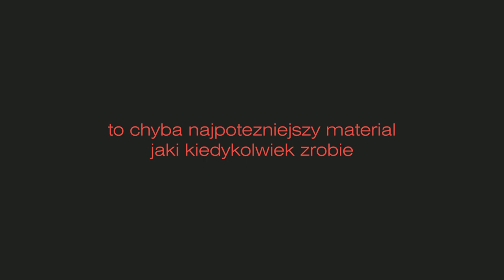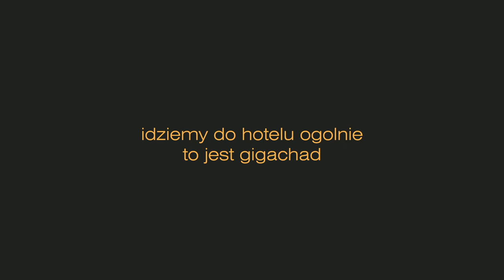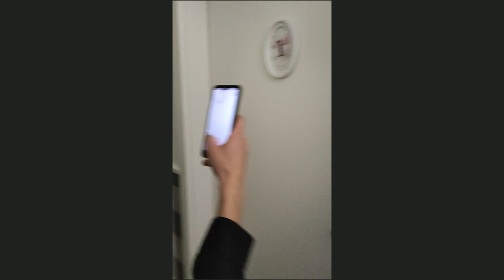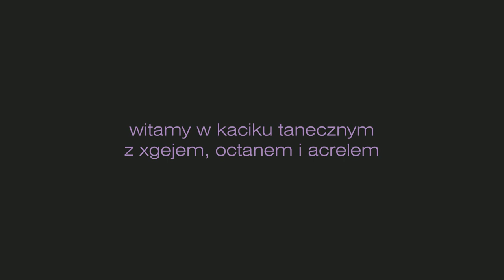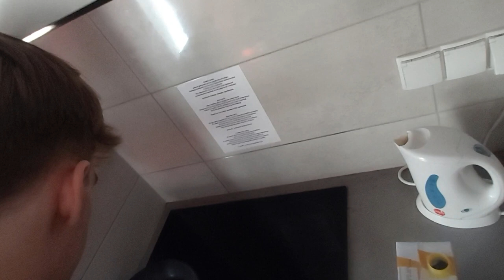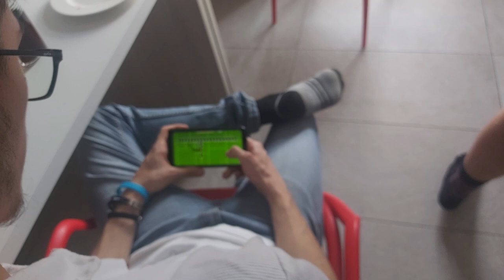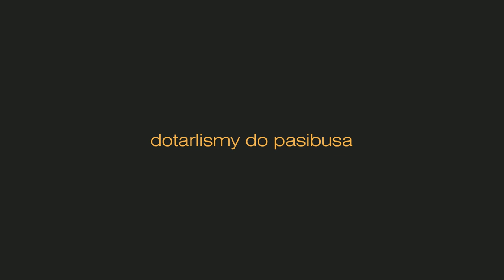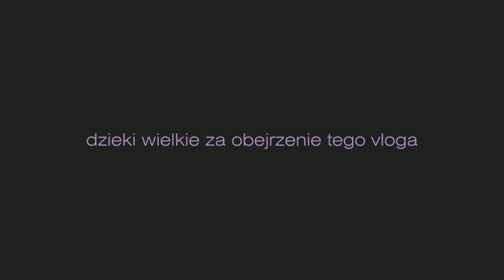Taco Hemingway @ 2̶0̶2̶0̶/̶2̶0̶2̶1̶/̶2022 TOUR Wrocław | acrelek vlog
Myśleliście że biędzie o 15, nic bardziej mylnego
Wyszło trochę low effort ale mimo wszystko jestem z tego dumny

0:00 Intro
0:20 Przygotowania do wyjazdu
4:36 Wyjazd do Wrocławia
9:14 Wrocław
13:11 Hotelowanie
17:16 Kącik taneczny
19:42 Gotowanie z Octanem
35:30 Koncert
52:55 Wracanko i spanko
55:21 Powrót do domu
1:00:56 Outro

86